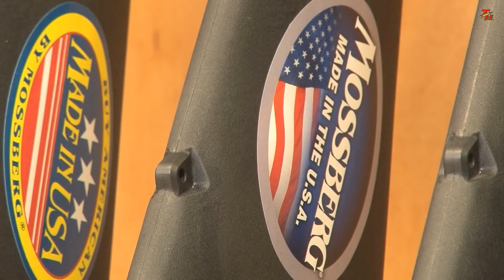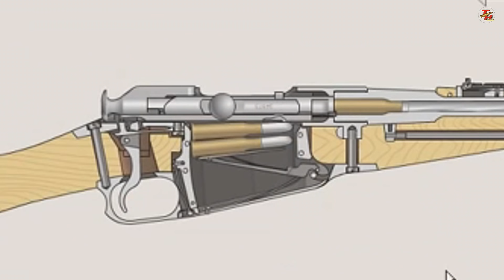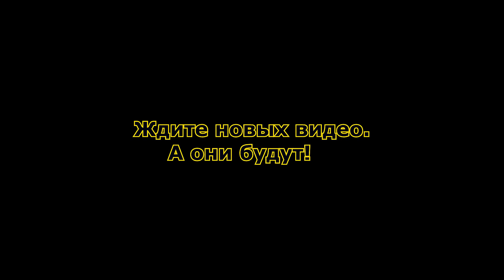Выбор первого нарезного карабина (ИМХО)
Это видео для тех, кто не может понять с чего начать свой выбор первого нарезного карабина. Для тех, кто серьёзно подходит к выбору оружия и охоты.
Каналы друзей в этом видео.

А так же, хочу порекомендовать вам мою партнерскую программу, подключайся и зарабатывай на своих видео